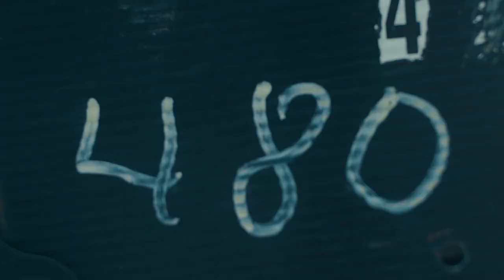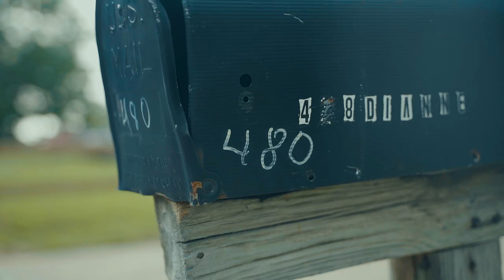B-Ray Fasho - War Wit A Shooter (Official Video) Shot